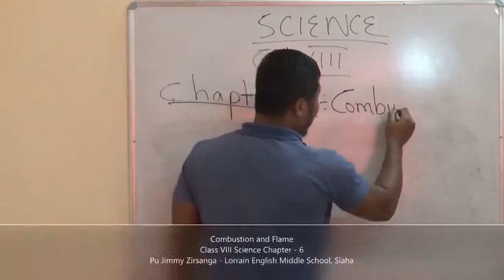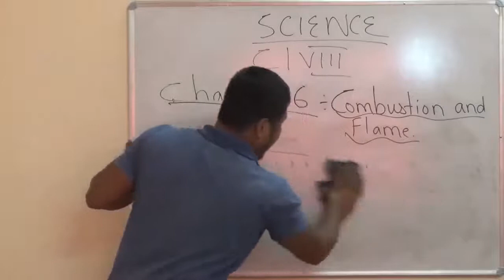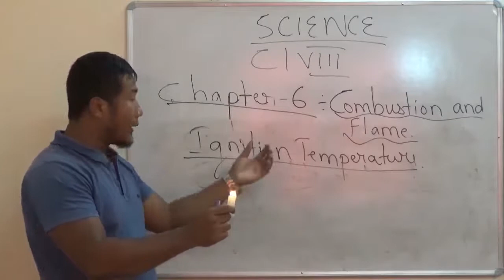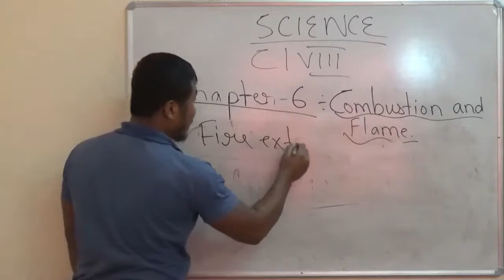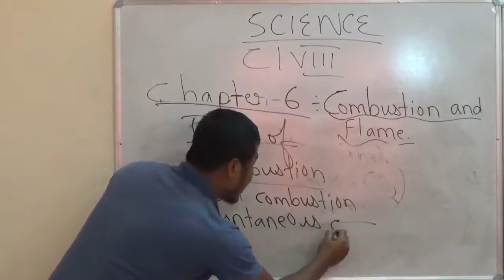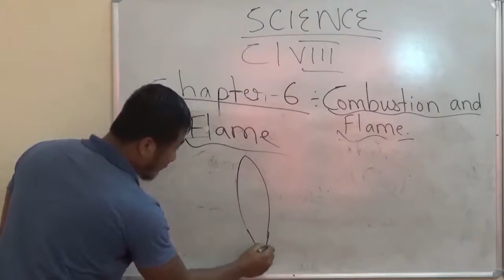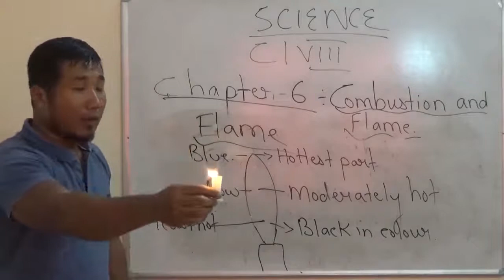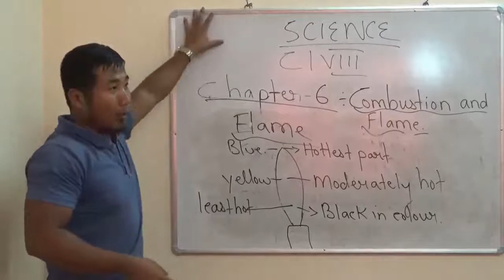Class VIII Science Chapter 6 : Combustion and Flame